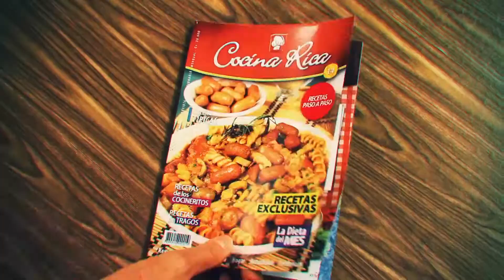RAVIOLES DE RICOTTA Y BRÓCOLI - COCINA RICA TV